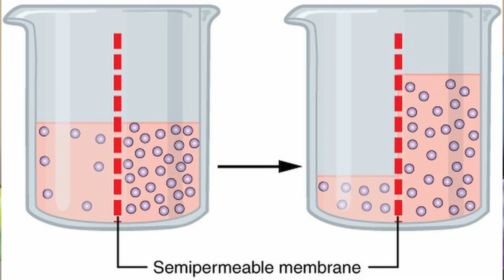How Intelligent Are Sharks?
You all asked me sharky questions and I'm here to answer them for you! Thanks to everyone that sent me questions!